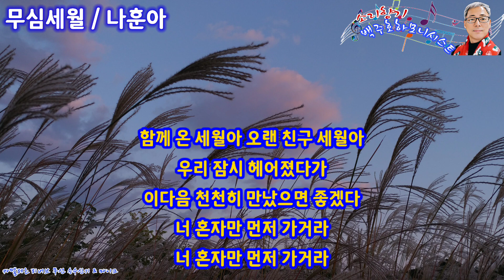무심세월 / 나훈아 하모니카 키 Bbm(C#)